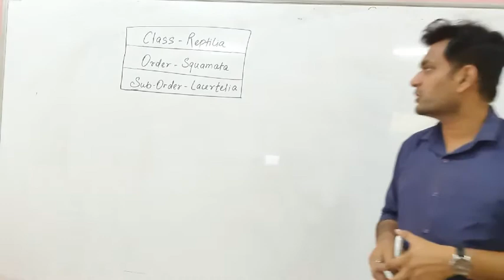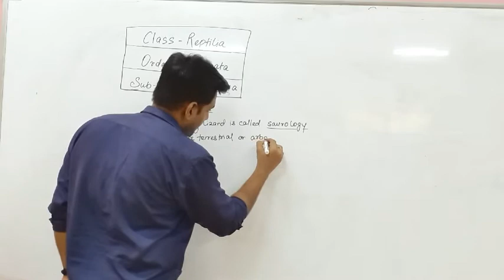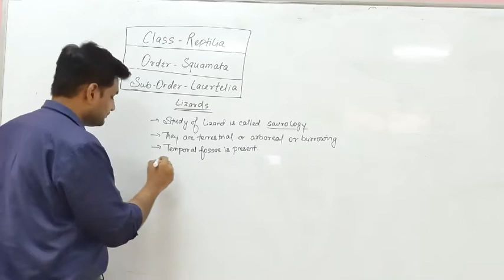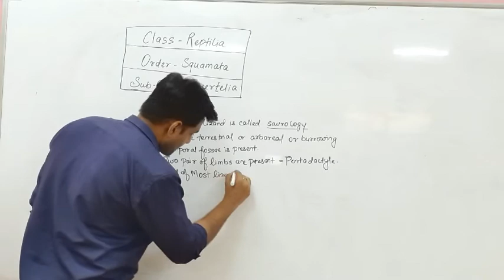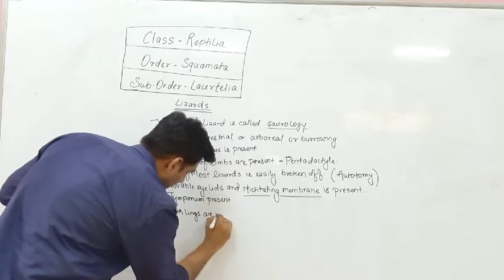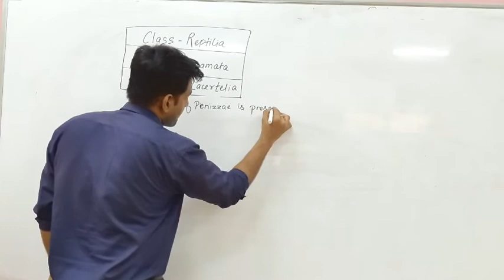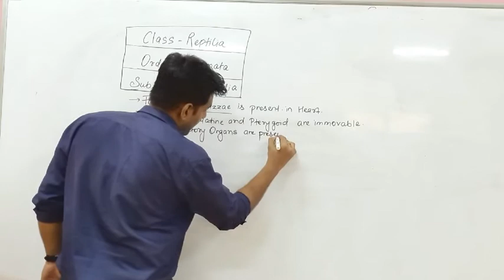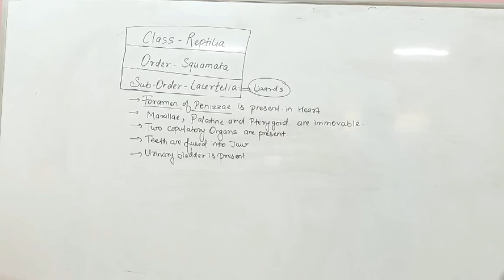Sub Order Lacertelia by Siddharth Anand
Qualification: MSc. MPhil, Ph.D Chemistry
Experience: Teaching and Research-16 Years

Faculties  :-
Dr Navneet Swami,
Radhika Lohiya,
Anil Nayak,
Manoj Swami,
Chandra Prakash,
Siddharth Anand,
Hanuman Mal Sharma,
Pooja Sharma,
Jyoti Pareek,
Gaurav Joshi,
Kishor Darji,
Manisha Chotiya,
Tirupati Rakshak,
Pradeep Dubey,
Vrituka Nagpuriya